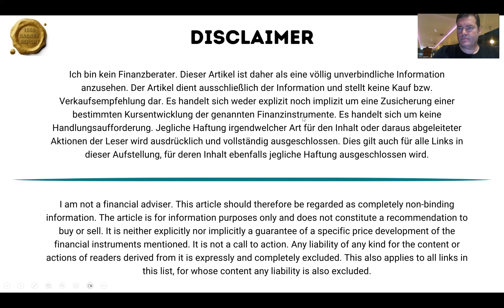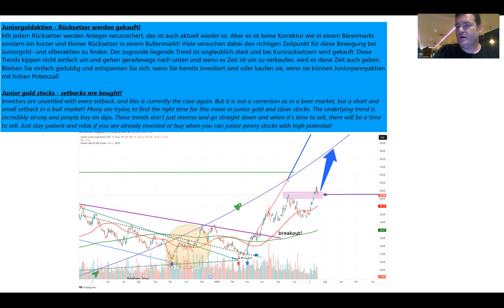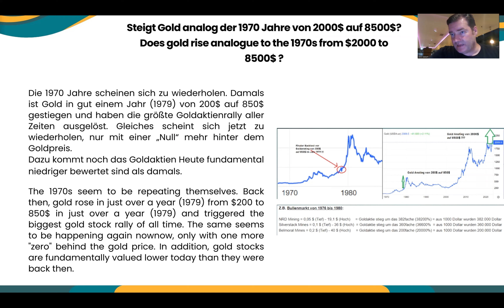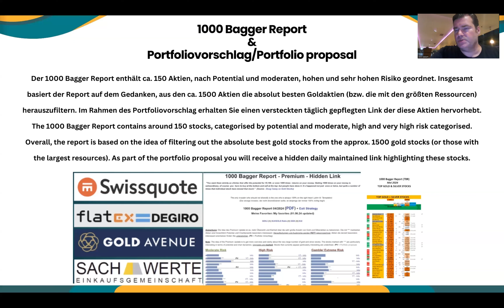Silberaktien | Goldaktien - Juniorgoldaktien - Rücksetzer werden gekauft!